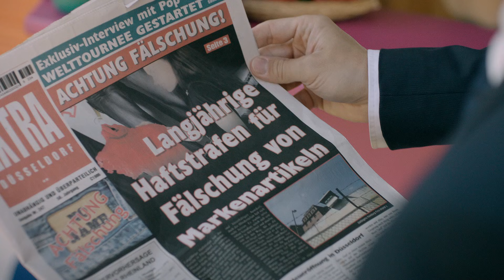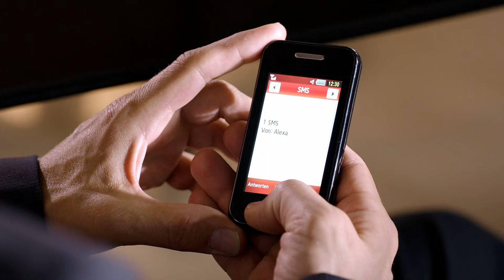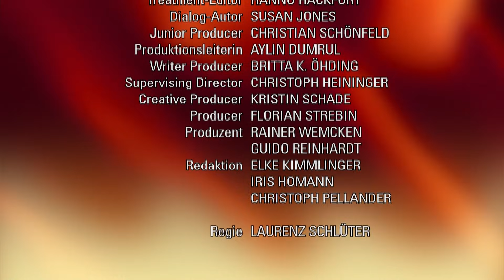Verbotene Liebe - Folge 4359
Tanja, Ansgar und Sebastian ahnen nicht, welch übermächtige Gegnerin sie sich mit Alexa ins Haus holen. Christian kann nicht zu Olli durchdringen und will ihn mit seinen eingenen Waffen herausfordern.
Nach seinem letzten Arbeitstag im Gestüt fällt es Thomas schwer, loszulassen.
Tanja, Sebastian und Ansgar ist klar, dass sie Berg dazu bringen müssen, den Schuldschein doch noch auf ,LCL und nicht auf die Bank auszustellen. Als Schlüssel hierfür dient ihnen Vincents verwöhnte Tochter Alexa. Während Ansgar und Sebastian noch einmal versuchen sollen, Berg mit wirtschaftlichen Argumenten zu überzeugen, soll Tanja Alexa dahin bringen, dass sie es sich in den Kopf setzt, bei ,LCL eine eigene Pelz-Kollektion herauszubringen. Doch das scheint einfacher gesagt als getan, denn Alexa entpuppt sich als desinteressiertes, affektives It-Girl. Tanja, Ansgar und Sebastian haben die Hoffnung schon fast aufgegeben als Alexa in letzter Minute ihren Vater bittet, auf den Deal der Lahnsteins einzugehen, damit sie hier ihre Kollektion verwirklichen kann. In ihrer Erleichterung ahnen die Lahnsteins nicht, welch übermächtige Gegnerin sie sich mit Alexa ins Haus geholt haben.
Christian kann auf Ollis Vorschlag, in Zukunft eine offene Beziehung zu führen, nicht eingehen, zumal er weiß, dass auch Olli nicht dahintersteht und nur aus einer Verletzung heraushandelt. Er bietet ihm an, seinen Job in England aufzugeben und wieder zu ihm zurückzuziehen. Doch auch darauf will Olli sich nicht einlassen. Er will sich nicht den Schwarzen Peter zuschieben lassen, Christians Job-Traum zerstört zu haben. Christian will schon aufgeben, da kommt ihm die Idee, Olli herauszufordern, indem er vermeintlich auf seinen Vorschlag einer offenen Ehe eingeht. Nach seinem letzten Arbeitstag will sich Thomas voll und ganz auf seine neue Rolle als Familienvater konzentrieren. Doch Viktoria ahnt, dass es Thomas schwerfallen wird, seinen Job einfach so aufzugeben. Tatsächlich kann er es nicht lassen, am nächsten Tag im Gestüt aufzutauchen und sich in die Angelegenheiten seines Nachfolgers einzumischen, bis Dana ihn in seine Schranken weist. Thomas sieht ein, dass er das Gestüt und den Wald für die nächste Zeit loslassen muss, und freut sich auf seine neue Aufgabe.